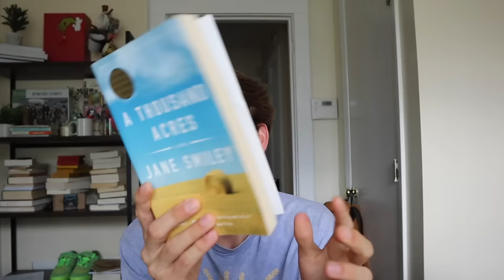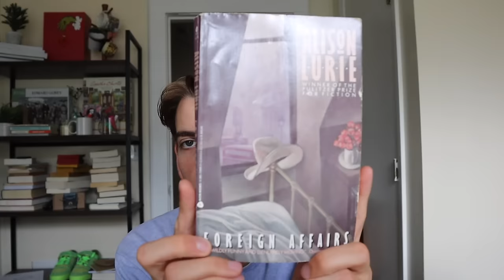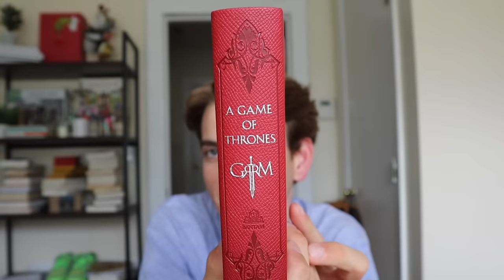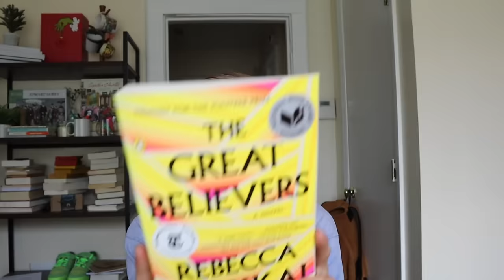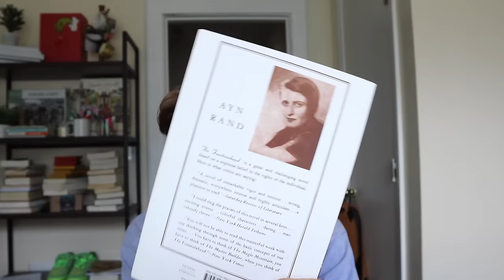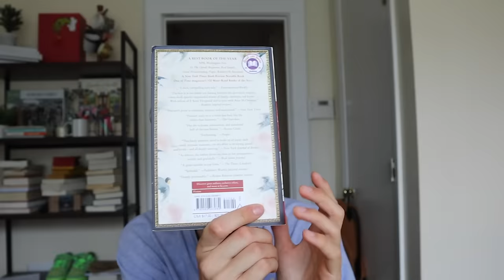my favorite books of all time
I'm too earnestly in love with these books to say anything witty or articulate about them on the spot

CHAPTERS:
0:00-2:14 intro
2:15-6:20 em forster
6:21-7:23 philip roth
7:24-8:48 honorable mentions
8:49-10:26 a thousand acres
10:27-12:17 foreign affairs
12:18-13:31 da vinci code
13:32-15:09 the shards
15:10-16:38 gone girl
16:39-18:06 anna karenina
18:07- 19:28 game of thrones
19:29-21:43 agatha christie
21:44-24:18 great believers
24:19-27:20 the little friend
27:21-29:34 writers and lovers
29:35-34:35 the fountainhead
34:36-36:46 dutch house
36:47-39:12 secret history
39:13-39:52 wrap up

SubCount: 237